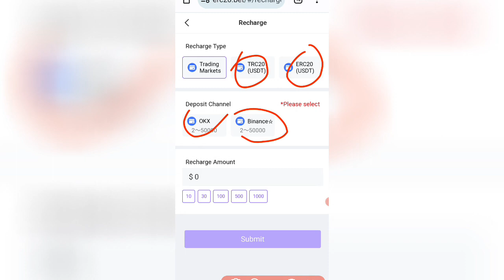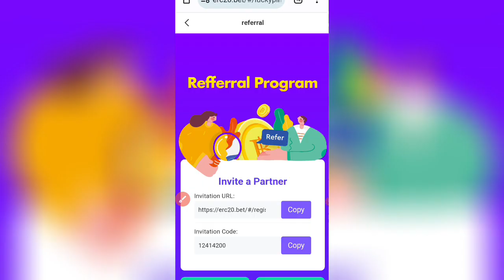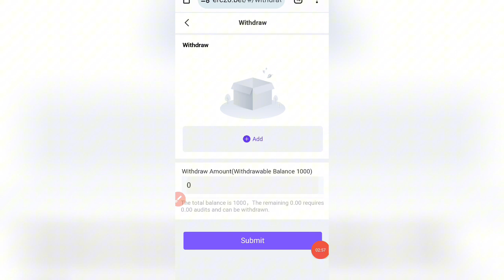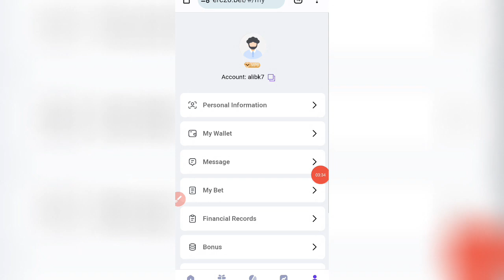erc20 earning app today | erc20 trading app | erc20 real or fake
🔥🔥🔥🔥🔥🔥🔥🔥🔥🔥 🪑🪑🪑 TRC20 BET 🪑🪑🪑